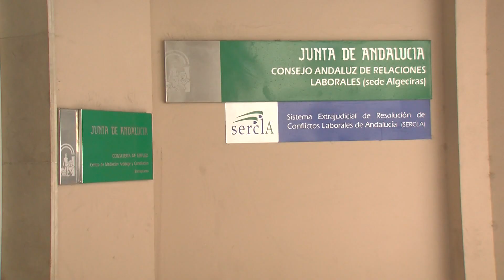El sector del amarre actualiza salarios para 2024 tras un acuerdo en el SERCLA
Las organizaciones sindicales y la patronal ha rubricado en el SERCLA un acuerdo por el que se actualizan las tabas salariales del sector del amarre para el presente año. El acuerdo se enmarca en el desarrollo del convenio colectivo y consagra un incremento salarial del 3.1%